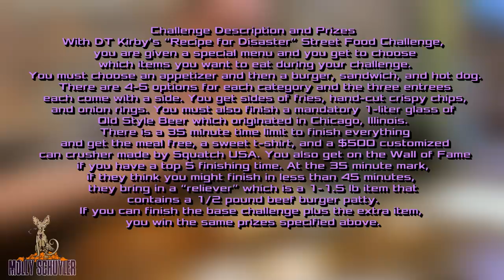DT KIRBYS MASSIVE STREET FOOD CHALLENGE - WOMAN VS FOOD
Lafayette, Indiana!! Stopped at DT’s and they didn’t disappoint!! I oopsed and missed recording the first minute

I'm a mom who has worked in every aspect of the food shy of owning my own place and being a core manager. I love people and new things.  I'm up for just about anything. I am a Mom vs Food but I will definitely run with the boys! Let's do this!

mollyschuylereats

molly schuyler

music creds

epidemic sounds